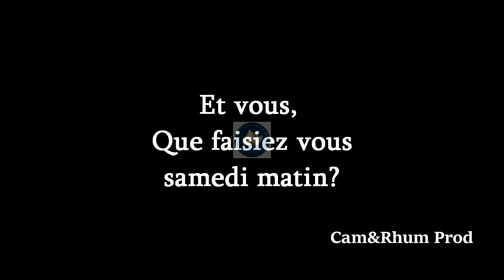Raies aigles et dauphins, un samedi matin de juin à l'Excelsus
Musique: Henri Pfr & Ofenbach - Don't Worry Be Happy !
Et vous, que faisiez vous samedi matin?